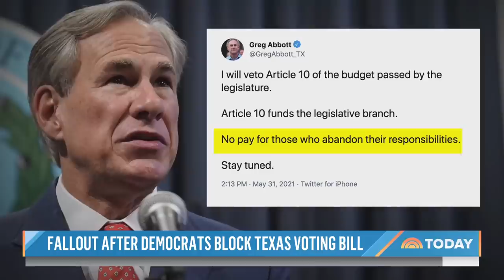Fallout In Texas After Democrats Block Restrictive Voting Law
Republicans in Texas are regrouping after their legislation imposing new restrictions on voting was blocked over the weekend with Democrats staging a dramatic walkout. The bill is still likely to become a law and is increasing pressure on Democrats in Washington to pass new federal voting rights laws. NBC’s Morgan Chesky reports from Dallas.